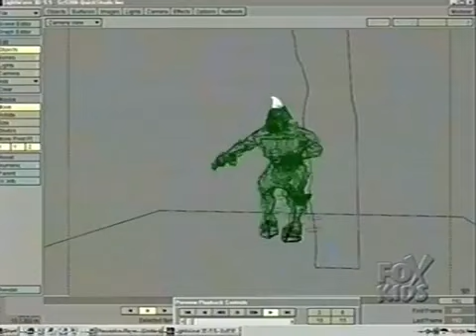Behind the Scenes of Mystic Knights of Tir na Nog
A behind the scenes look at the Mystic Knights coming to FoxKids in fall 1998!!!
Produced and Directed by: Straw Weisman